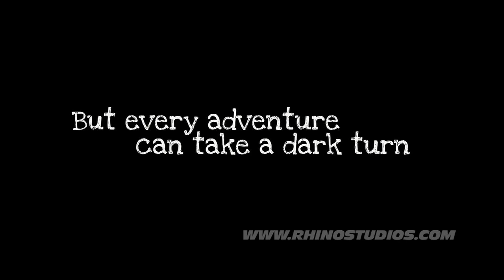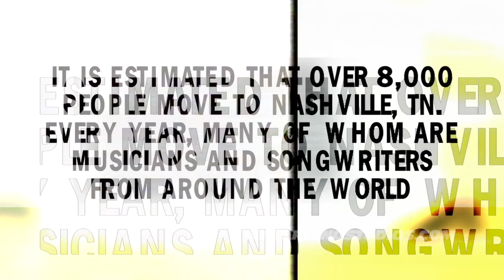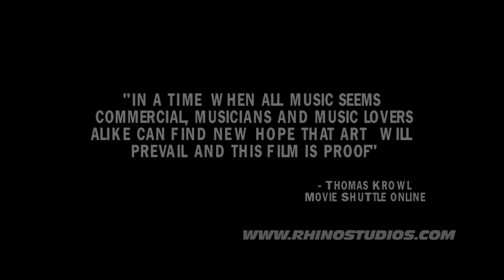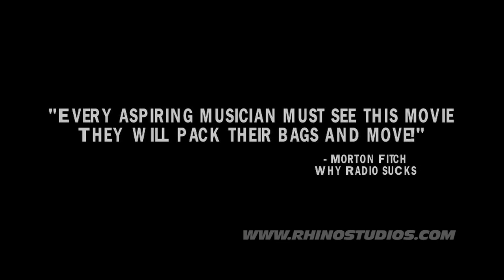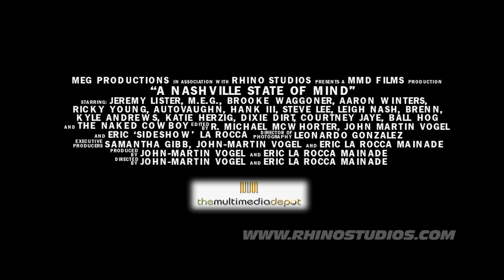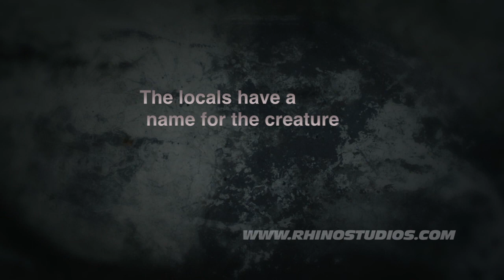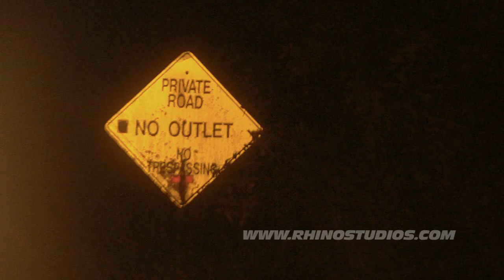RHINO STUDIOS MOVIE TRAILERS REEL 2012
This is a sample of some of the movie trailers created by RHINO STUDIOS.

RHINO STUDIOS is a full service post facility specializing in feature film and music video finishing.

With more and more filmmakers seeking direct distribution for their films service such as trailer creation normally left to larger companies like The Ant Farm of Trailer Park become to expensive. That is where we come in.

RHINO STUDIOS does everything from full 4k DI color grade to 35mm film out, to creating Dolby Licensed 5.1 surround mixes and sound design, to opening/closing title sequences and trailer editing. Let us create a truly top notch trailer for your independent film.

Need finishing funds to complete your film? Let us create a trailer to make investors take notice.